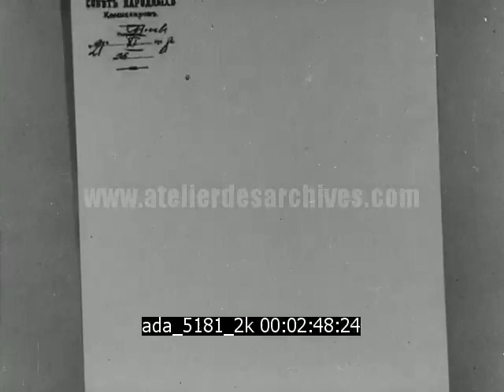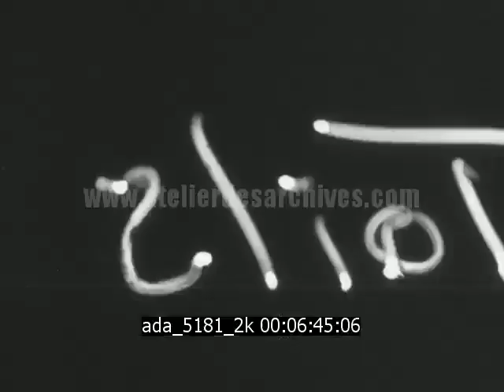Lénine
Description : Images d'archives de Lénine et de d'autres leaders soviétiques ( Mikhaïl Kalinine, Iakov Sverdlov, Viatcheslav Molotov) de 1918 à 1922.

Date : 1920's